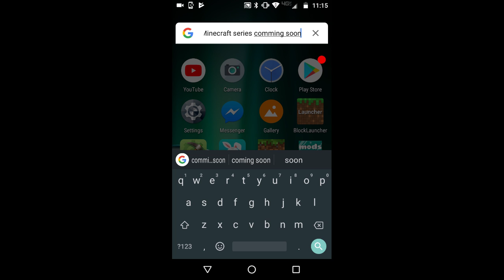Making the world for an upcoming Minecraft series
This is the Minecraft world that we all will see.

Get ready for a new series! And it has something to do with Minecraft! And mods!

Sorry that some of it took awhile to load.. it usually doesn't take that long to load.

Sorry for no sound at the end..